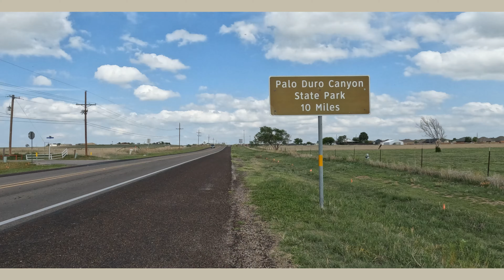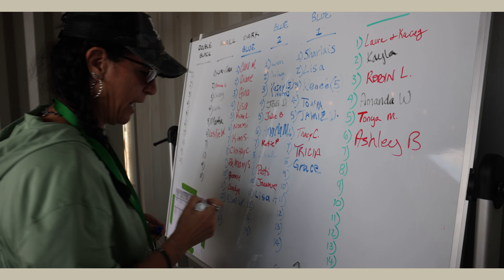Texas Jeep off road Adventure Her 2024 | Part 02 | Merus Adventure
YOU ARE ABSOLUTELY WORTH IT!

As I’ve gotten older and met more people, I’ve learned that for most of us, it’s easier to find comfort in the mundane monotony that is everyday life, than it is to look up and say to ourselves, I want more. I am going to do more today than I did yesterday. I’m going to be empowered to do more with my life!

However, that’s not always the case, sometimes I come across a group of do-ers who have completely broken away from the herd and began charting their own paths—regardless of the societal naysayers.

It’s that group of humans that define inspiration while defying all obstacles before them.

That group of humans are the exemplars we should all strive to be more like, IMHO.

As you watch episode two of this five part series, I hope you find your reason to not only be empowered but also emboldened to get out of the comfort zone of your life today and do something that you are worthy of.

Special thanks to Merus Adventure Park staff and volunteers

Grace Daniel for being such and amazingly great friend and on camera talent. Mike Daniel for letting me hang out with your wife for the weekend and Alex Walton for putting up with all my craziness.

More ways to connect with the Wandering Waltons